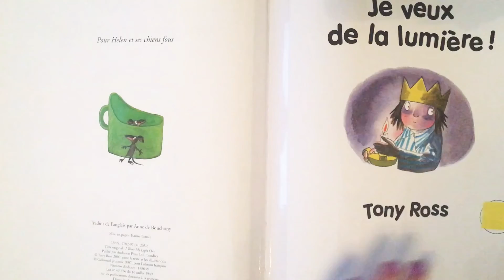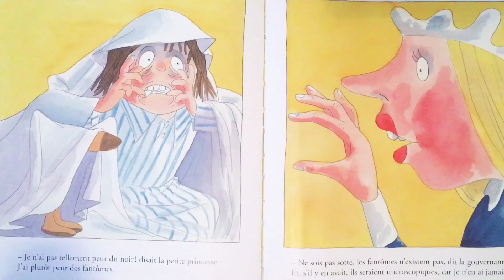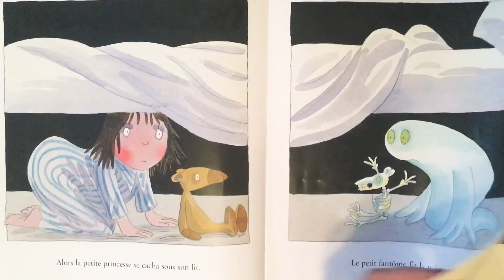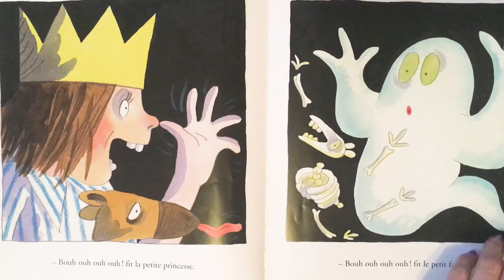Je veux de la lumière ❣️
« La petite princesse vit dans un grand château.
Curieuse, malicieuse et un peu impatiente, elle a très envie de grandir… même si ce n’est pas facile tous les jours ! Heureusement, son entourage bienveillant l’aide à voir la vie du bon côté. »

« "Je n'ai pas tellement peur du noir !" disait la petite princesse. "J'ai plutôt peur des fantômes".Chacun sait que les fantômes n'existent pas. Mais, dans ce cas, qui se cache sous le lit de la petite princesse ?...Voici une nouvelle aventure, où se reconnaîtront bien des petits princes et bien des petites princesses. »

Ce nouvel épisode de la petite princesse, fillette exigeante et capricieuse, est destiné à dédramatiser les phobies nocturnes. La chute, inattendue, est pleine d'humour : un petit fantôme, venu explorer de nuit le dessous de lit de la petite princesse, a une belle frayeur ! Mais sa maman le rassure : les petites filles n'existent pas ! Les dessins sont colorés, expressifs, et plein de malice. En suggérant que les parents ne sont pas compétents en la matière, cette histoire très amusante par ailleurs, peut toutefois renforcer les imaginations fertiles...

Un livre de Tony Ross ❣️